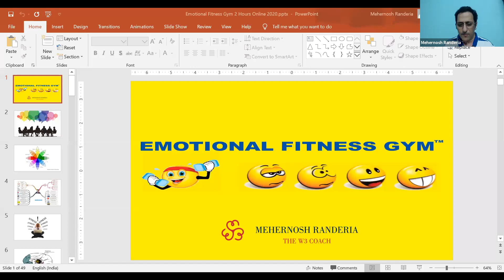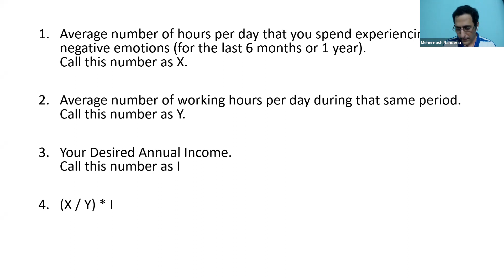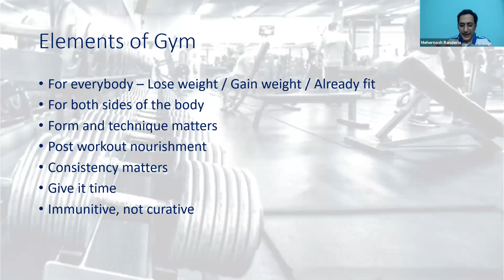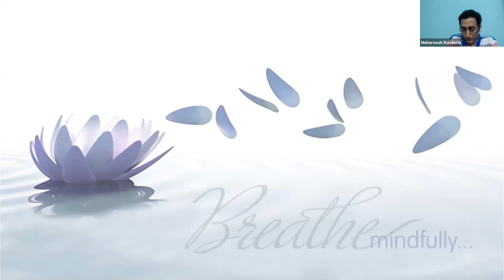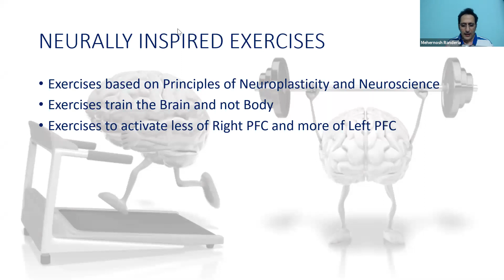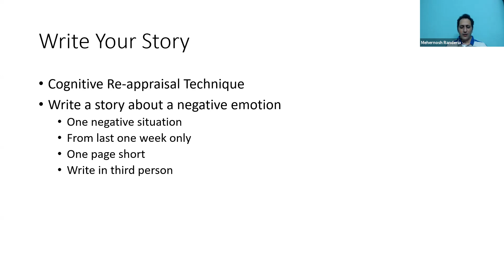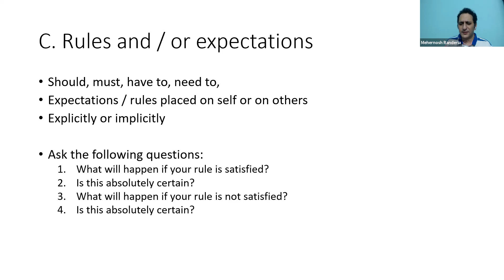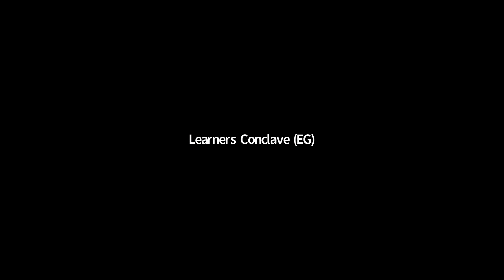Emotional Fitness Gym by Mehernosh Randeria